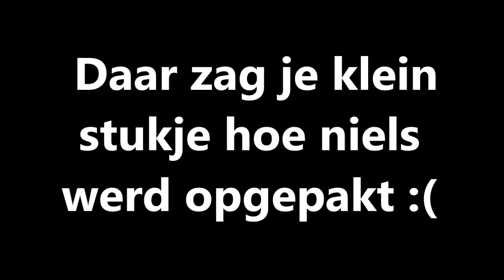DDG minetopia | Vermoord door Nasiregeert?😂 ft C00LKAST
🗣 Hey Zuivies van ons kanaal.

►  Je bent hier beland op ons kanaal!
►  Dit kanaal is van Paulus & Niels!
💡 Wil je niks missen op ons kanaal, Doe het *Belletje* aan!

► 30 Likes is nog een video

( IP:  Play.dusdavidgames.nl )

⌚ Bedankt voor je tijd, dat je naar deze beschrijving heb gelezen!